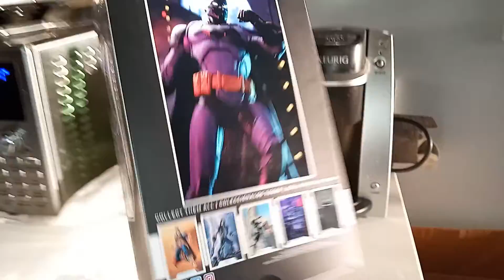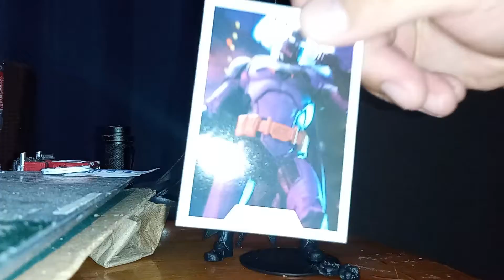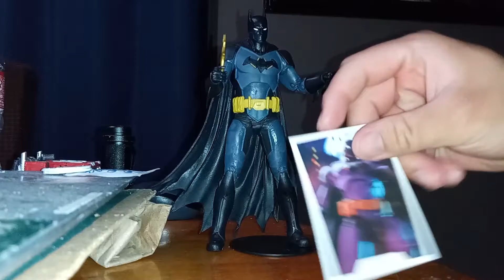FUTURE STATE BATMAN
My thoughts on DC's Future State Batman. Love the look, and it resembles some other batman action figures. No regrets on buying this figure, looks bad ass and awwesome.